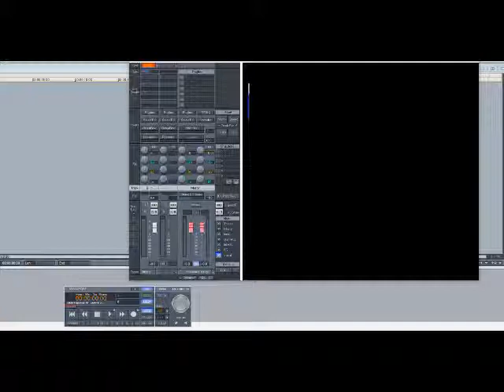Freddie Jackson – Nice ‘N’ Slow (Slowed Down)